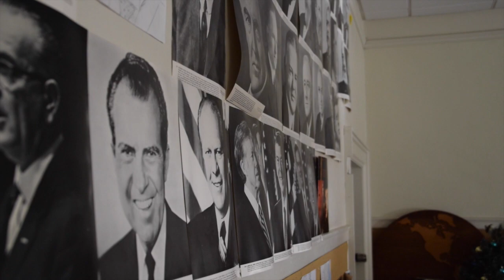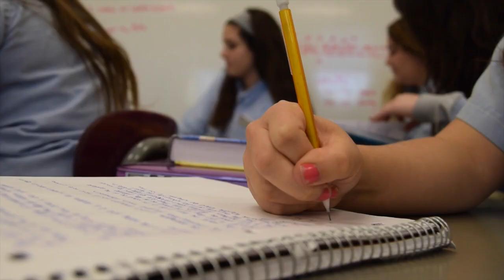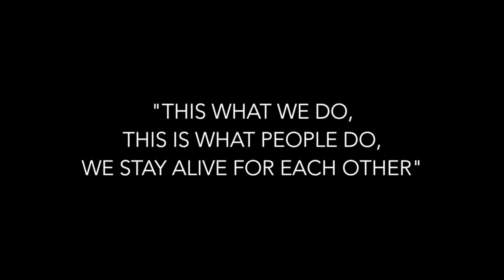"Stay Alive" Music Video-Veronica Beretta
"This is what we do, this is what people do, we stay alive for each other" A music video to the song "Stay Alive" by Jose' Gonz'alez from "The Secret Life of Walter Mitty" sountrack. I do not own it and give all rights to the artist Jose' Gonz'alez.